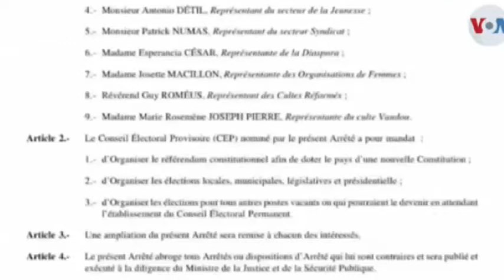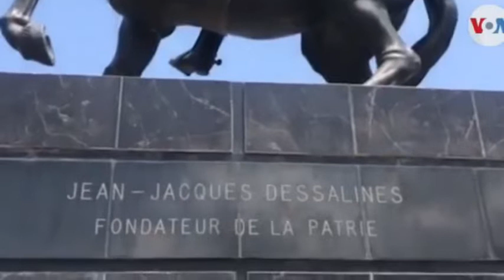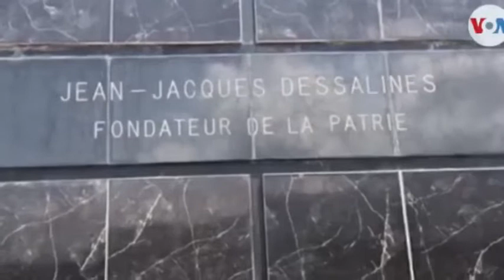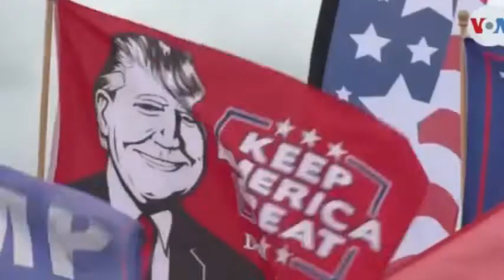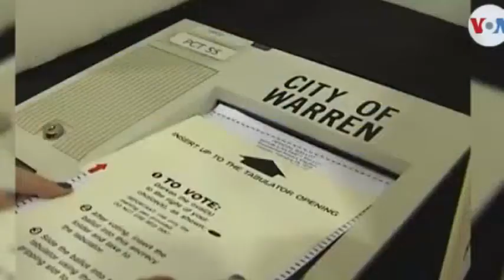Lavwadlamerik 22 Septanm 2020,Tout Gwo Nouvèl Kap Domine Mond Lan